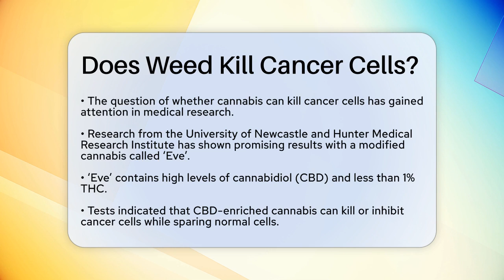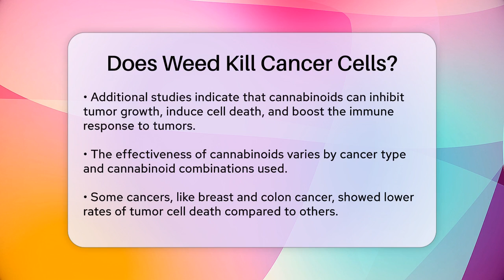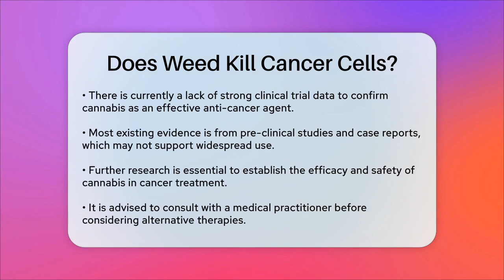Does Weed Kill Cancer Cells? - Oncology Support Network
Does Weed Kill Cancer Cells? In this informative video, we discuss the potential of cannabis, specifically CBD-enriched varieties, in the fight against cancer. We’ll explore the research conducted at the University of Newcastle and the Hunter Medical Research Institute, which has shown promising results in laboratory settings. The video will cover how certain forms of medicinal cannabis may selectively target cancer cells while sparing normal cells, a significant finding in cancer research.

Additionally, we will delve into the differences between THC-containing cannabis and CBD-enriched cannabis, highlighting the effectiveness of CBD in treating specific types of cancer such as leukemia and pediatric brainstem glioma. We’ll also touch on the broader implications of other studies that investigate the anti-tumor properties of cannabinoids, including their effects on tumor cell proliferation and the immune response.

While the findings are encouraging, it’s essential to understand the current limitations of the research, including the lack of strong clinical trial data. We will emphasize the importance of consulting with healthcare professionals before considering any alternative therapies.